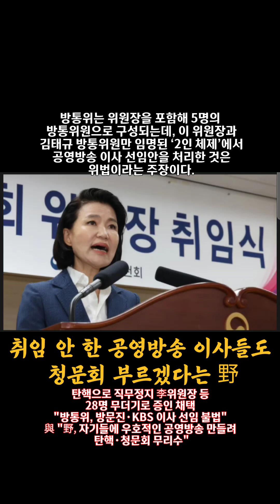취임 안 한 공영방송 이사들도 청문회 부르겠다는 野